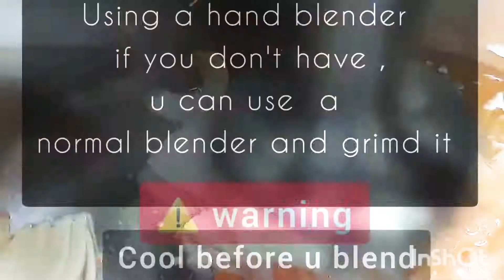Kadala curry ( chick pea curry)...... eppic skills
Goes well with nan, batoora , chappathi. n so on

eppic skills